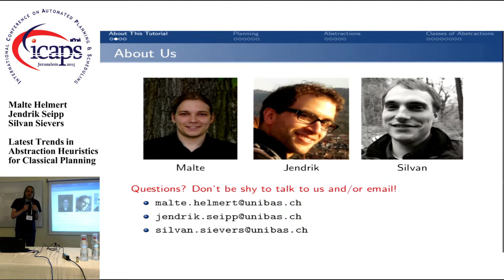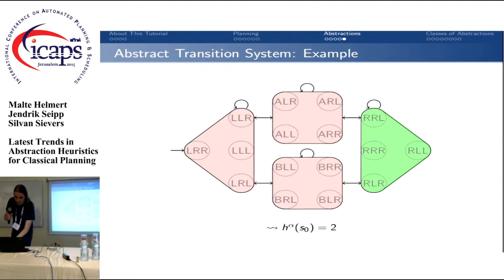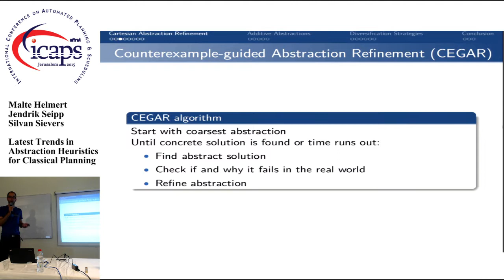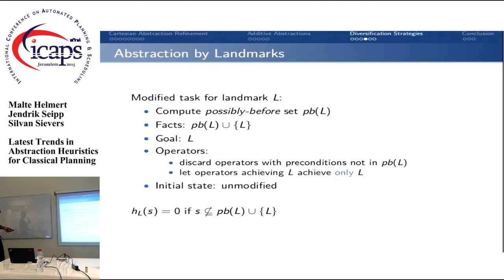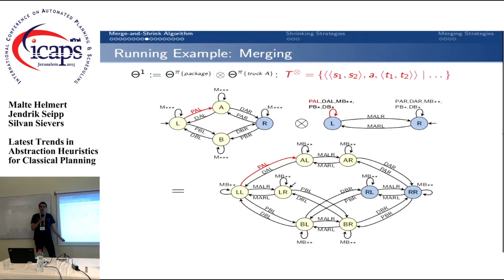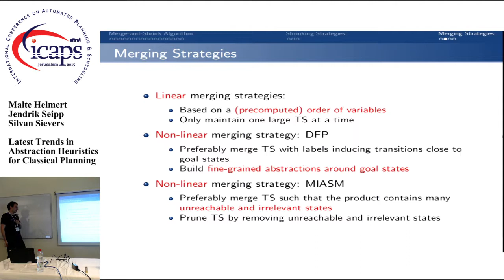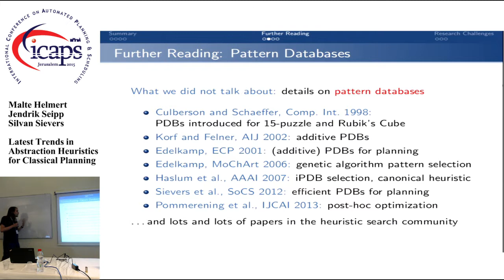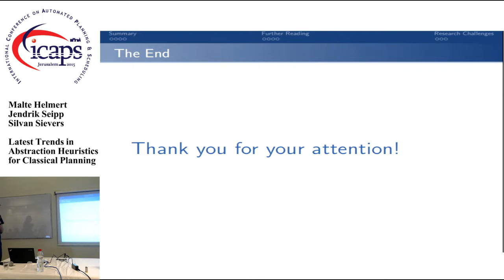ICAPS 2015: "Latest Trends in Abstraction Heuristics for Classical Planning"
ICAPS 2015 talk on the paper

Malte Helmert, Jendrik Seipp and Silvan Sievers.
Latest Trends in Abstraction Heuristics for Classical Planning.
Proceedings of the Twenty-Fifth International Conference on Automated
Planning and Scheduling. 2015. AAAI Press